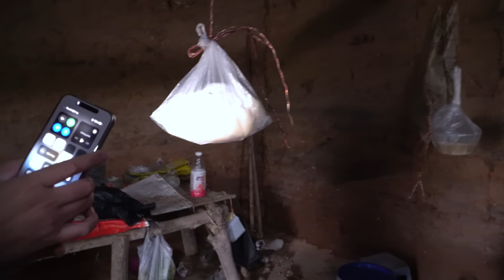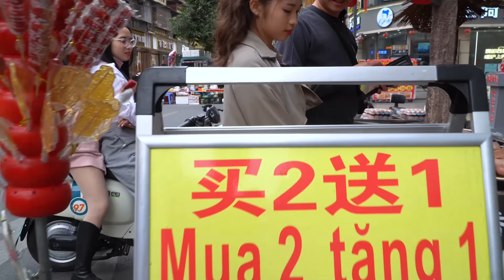Cuộc Hội Ngộ Đầy Nước Mắt Của Gia Đình Em Hoa, Đưa Em Hoa Vượt Biên Đi Tìm Bố Mẹ..!